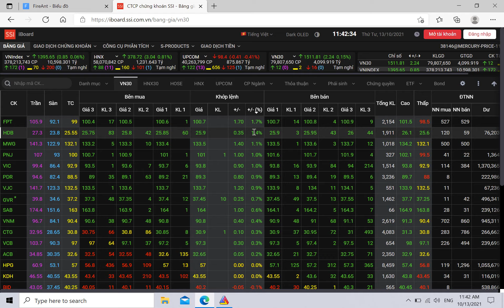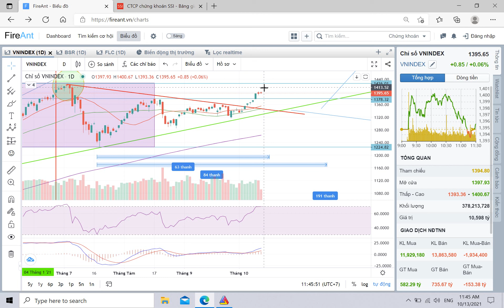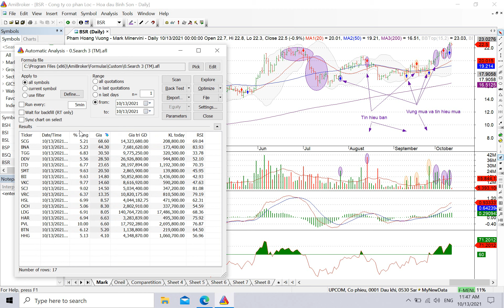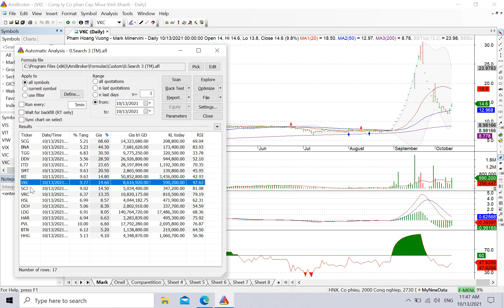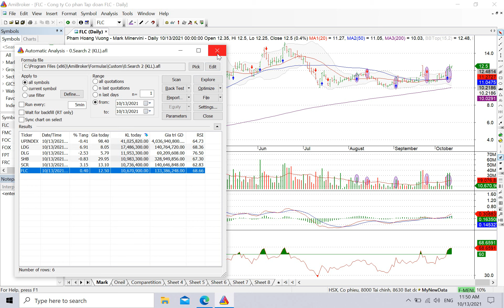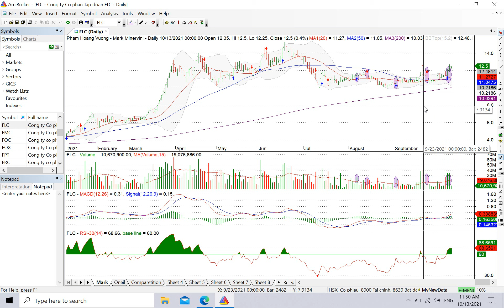17 cổ phiếu tăng mạnh phiên sáng nay